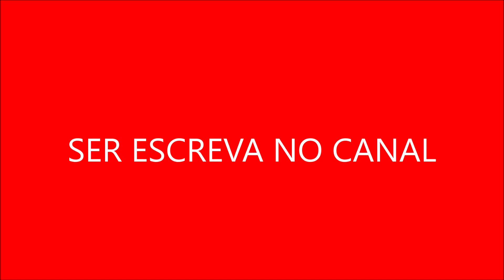a série adapta contos populares e lendas